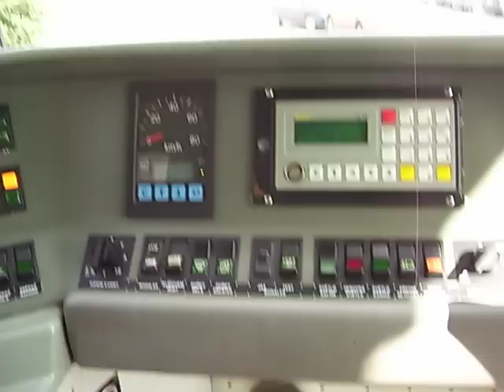Tram driver Renda _ chrupka na konečné -Já můžu ..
Nedělní poklid na lince 4 s Anitrou 1811, v MČ..zbytečně dlouhý pauzy pod Kraví horou a v Obřanech jen na otočku..to bych radši zašel za kačenama k řece, než tady čučel na přeplněný koše a plný parkoviště svatoušků..ale o víkendu je všechno jaksi obráceně ,o))